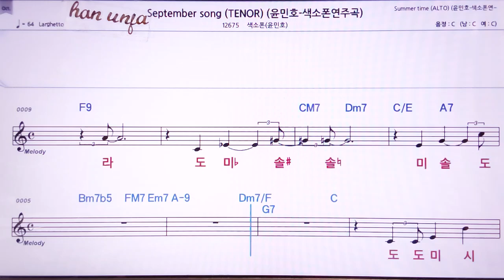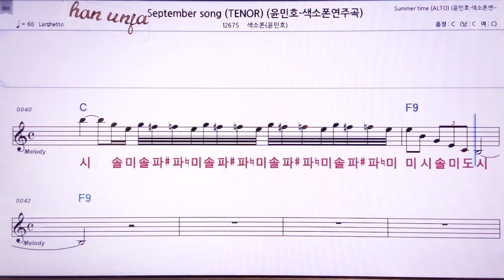💖Seotember song/(가사 계명 동시)색소폰 윤민호) 👍MR,노래방, 악보, 코드,Karaoke With Sheet Music